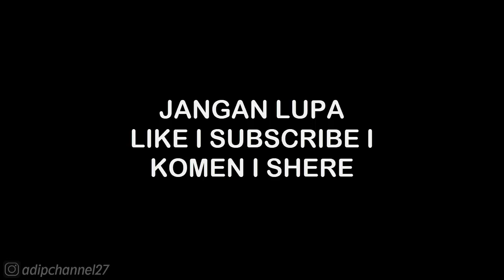CAREAR CUP 13 • REYKJAVIK - ELIMINATION • ASPHALT 7 HEAT